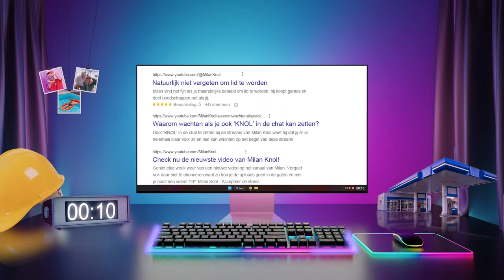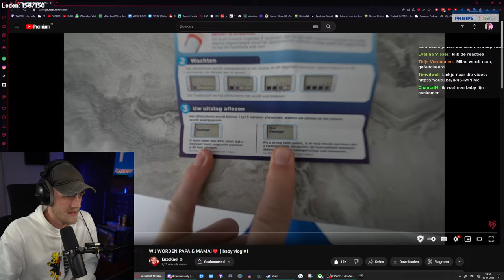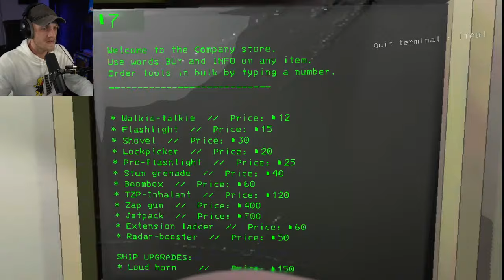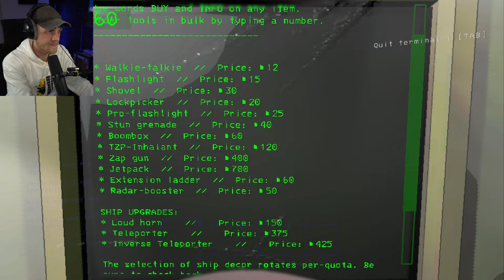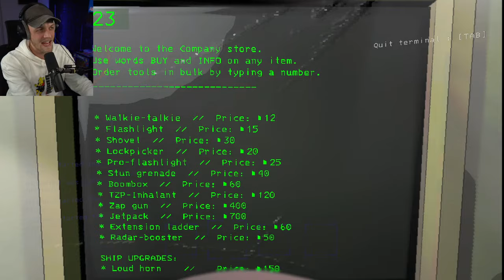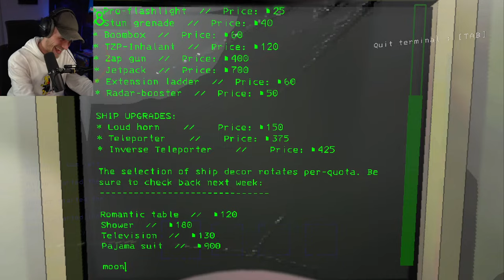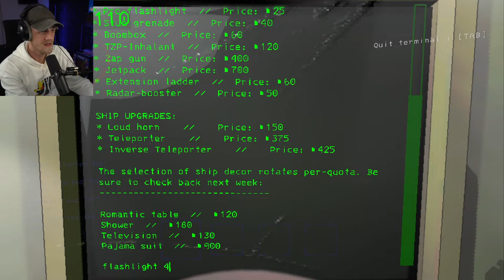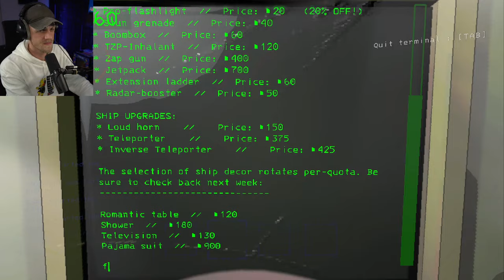LIVE 🔴 Milan speelt Lethal Company (met @EnzoKnol en @DonKaaklijn )